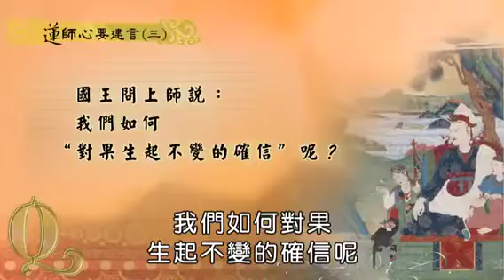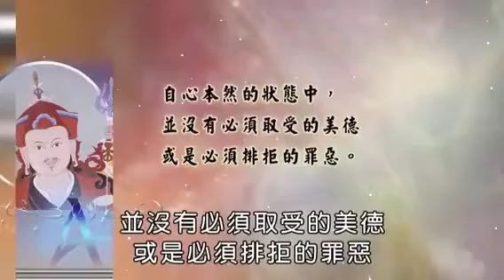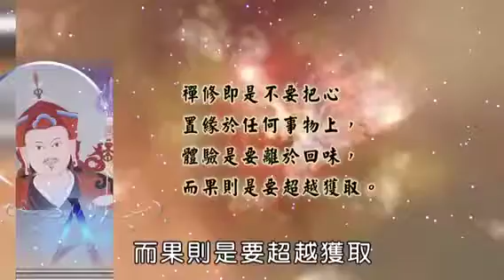莲师心要建言 ～ 9